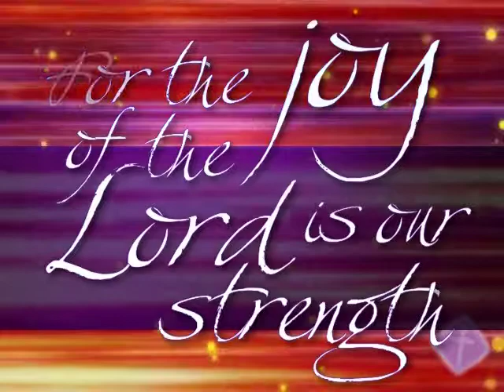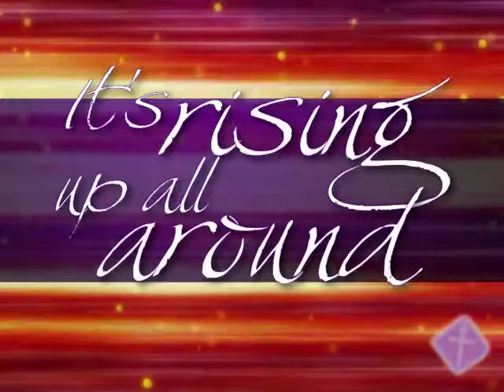Holy is the Lord